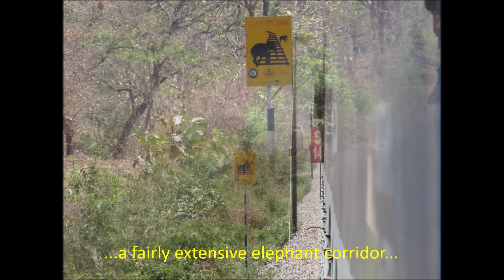Chennai to Kochi High Speed Journey: Highlights from Patna Ernakulam Superfast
Highlights from a full journey compilation from Chennai to Kochi aboard the Patna Ernakulam Express. Enjoy the high speed run, powered by the Lallaguda WAP7. Highlights of the route are a fast sprint through the Eastern Ghats between Jolarpettai and Salem, crossing the Kaveri river just before Erode, negotiating the towering Western Ghats through Palghat between Coimbatore and Palakkad, and finally, the Wadakancherry Ghats between Shoranur and Thrissur. Notable crossings include those with the West Coast Express, Mangalore Central Chennai Express, Coimbatore Chennai Central Intercity, Shirdi Chennai Express, Visakhapatnam Kollam Express, Okha Rameshwaram Express, Dhanbad Alleppey Express, Coimbatore Bangalore Uday Express, Ahalyanagari Express, Parasuram Express, Sabari Express, Netravathi Express, Mangala Lakshadweep Express, Kerala Sampark Kranti Express, Coimbatore LTT Express and Ernakulam Bangalore Intercity.